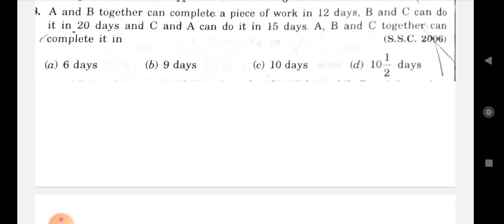Math || Time and Work || for ossc CGL || WEO || osssc PEO || opsc